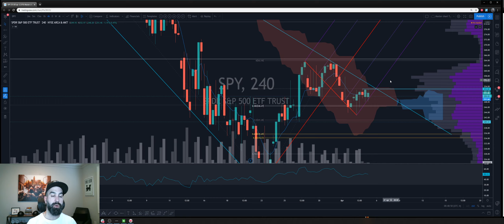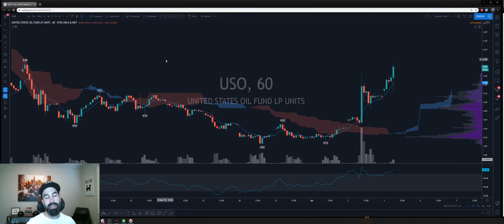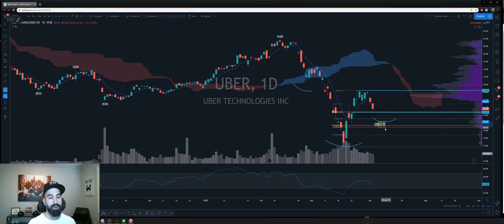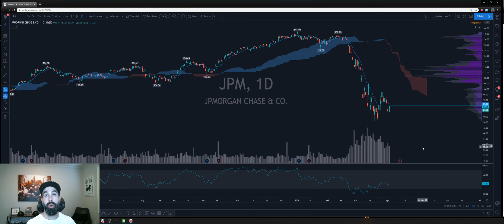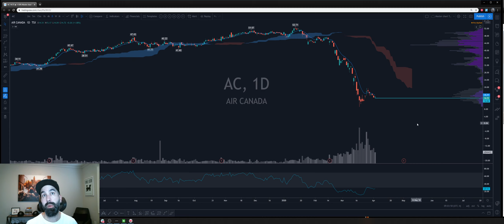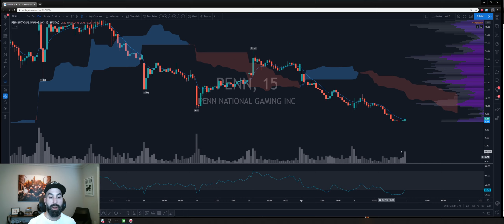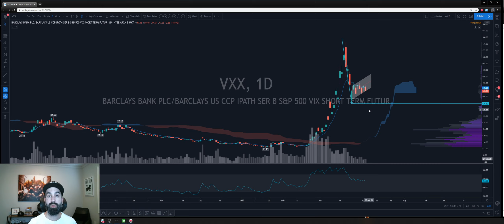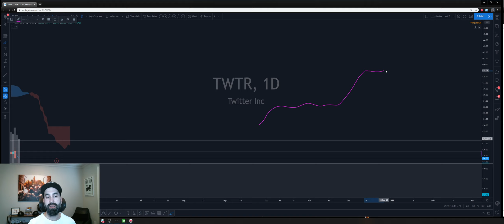LIVE STOCK MARKET PRE MARKET COVERAGE April 3, 2020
WELCOME TO FIT!!!

Live Stock Market analysis, focused on Technical analysis, Fundamental analysis and Trading Psychology.

Hi, my name is Rick Da Costa and I am the head coach and owner of FITraders.com.  I have been Trading/Investing for over a decade now. In 2017, I decided to walk away from a 6 figure 9-5 job from a major institutional Bank. WHY? My creativity was contained, I wanted a lifestyle outside the 9-5, my passion for teaching and trading was contained, and I wanted to change my world and those around me.

How’s it working out for me?  Since then I have taken complete control of my income, built a fantastic inquisitive trading/investing community, and changing lives both financially and mentally through my mentor-ship and coaching.

Today I am not only proud to call myself a PRO TRADER, I’m more proud to be a mentor, coach, leader and most importantly present husband to my wife and father to my two children.
If you Want to Learn How To Day Trade/ trade, swing trade The Stock Market you have found the right team. We focus on teaching you how to build strategies at all levels from beginners to intermediate traders/investors.

At FIT we focus on the real world of trading. Building on a strong foundation understanding of not only Technical Analysis, Fundamental Analysis, but most importantly the psychology of Trading.
This is not a get rich quick scheme, this is not working for 30 minutes a day, this is real world of trading and I’m focused on teaching you how to capitalize on the market.

The content provided within this video/ website/social media platforms, e-mail transmissions, video, pictorial, or any associated media (hereinafter collectively referred to as "Information") is provided for educational purposes only and is not and should not be construed as professional financial, investment, tax, or legal advice. Application of information or trades placed are taken at your own risk based on your own Due Diligence. Trading in equities/stocks, Options, futures, bonds, ETFS's are associated with large financial risk. There is inherit risk in trading and results are not guaranteed. You must be aware of the risks and be willing to accept them in order to invest in products of your choice. FIT and its associated companies are not responsible for any losses you may incur while participating in the market. Do not trade with money that you cannot afford to lose. The past performance of any trading system, methodology, or particular trader is not indicative of future results. FITraders.com is not a registered investment adviser with any federal or provincial regulatory body. The Information provided on this website and any associated material is for education and entertainment purposes. This is not investment or trading advice nor a solicitation or recommendation to purchase or sell securities, nor solicitation of an offer to purchase or sell securities, nor an attempt to influence the purchase or sale of any security.